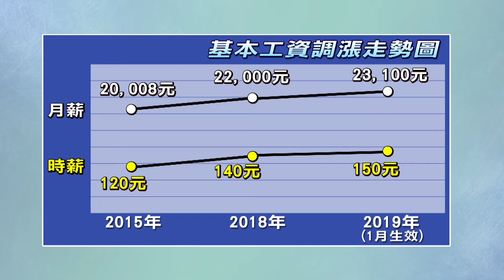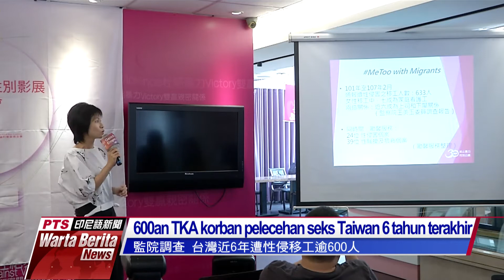20180823 Warta Berita PTS 公視印尼語新聞